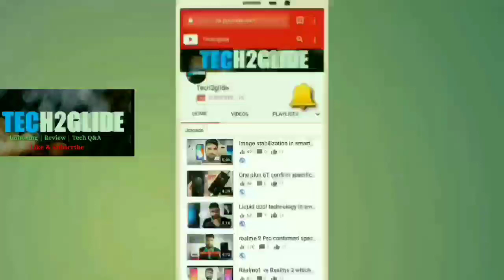honor 8x best phone under budget🔥🔥🔥